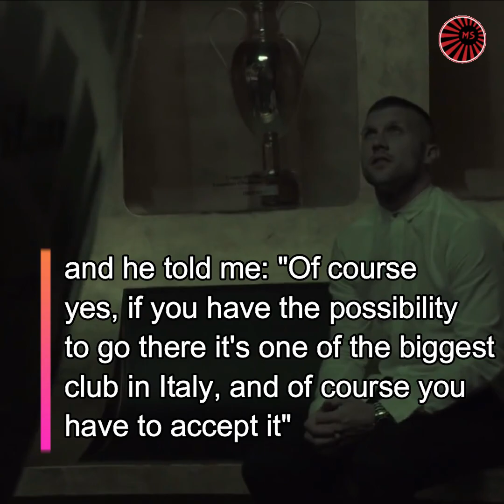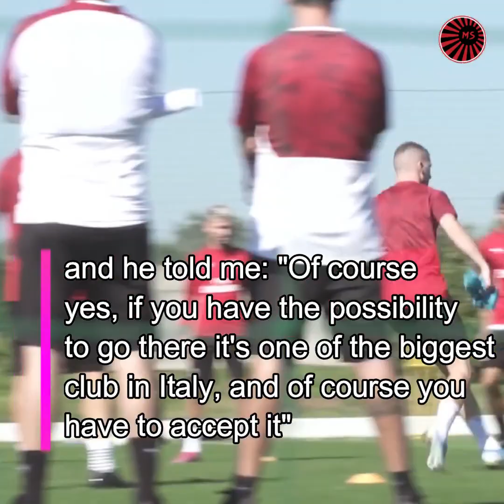The Story of Ante Rebić 2019-2020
1. Sappheiros - Passion
2. Warriyo - Mortal